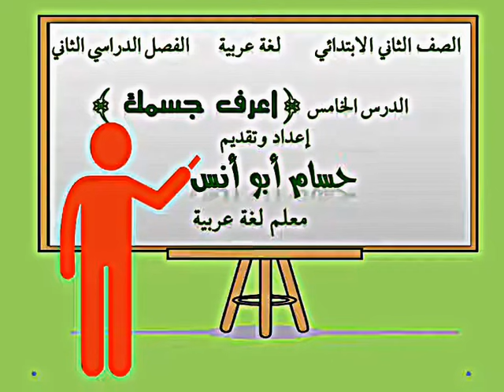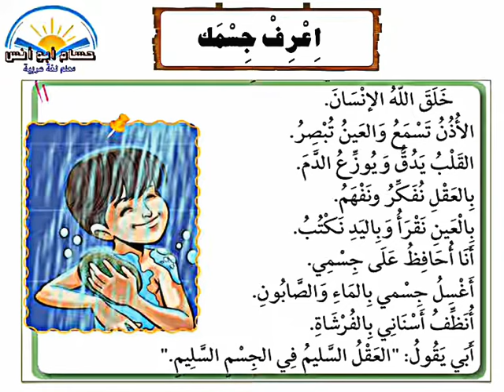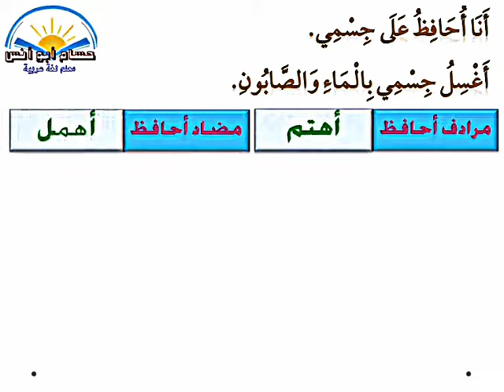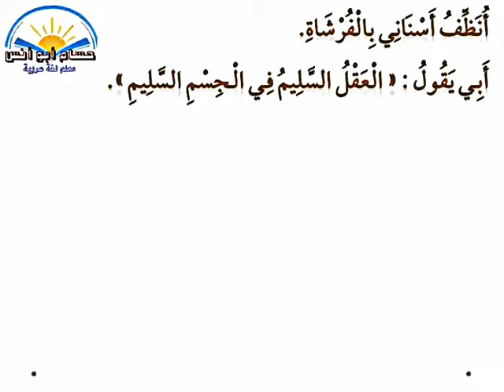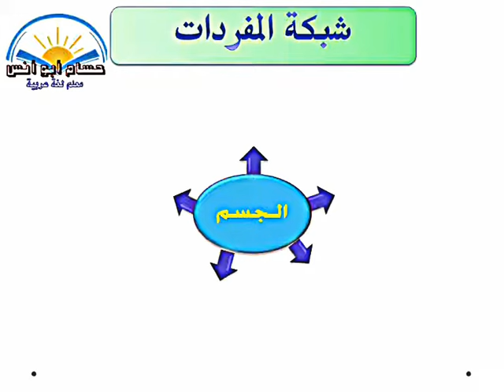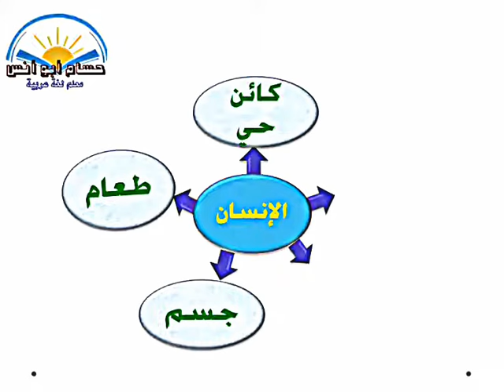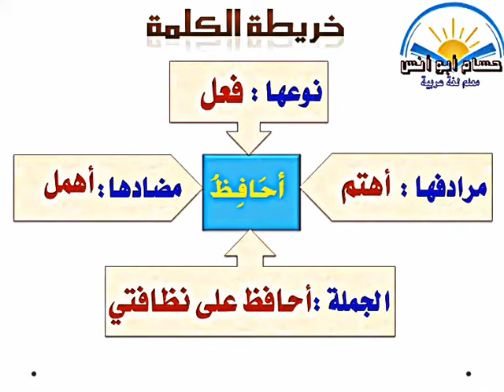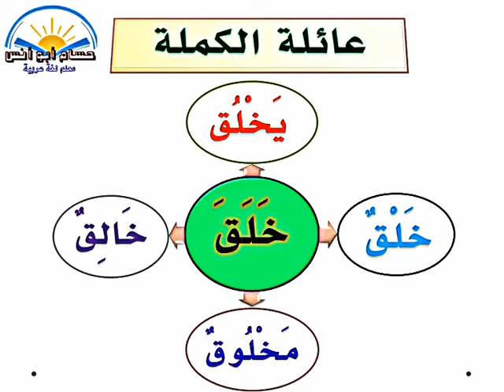الدرس الخامس اعرف جسمك ثانية ابتدائي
الفصل الدراسي الثاني ـ الصف الثاني الابتدائي ـ الوحدة الثانية ـ الدرس الخامس ـ اعرف جسمك